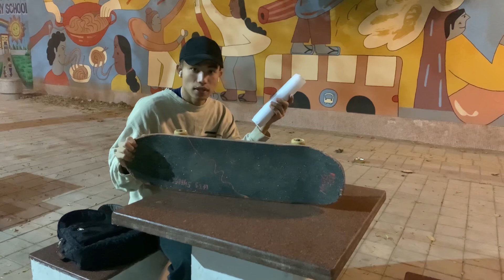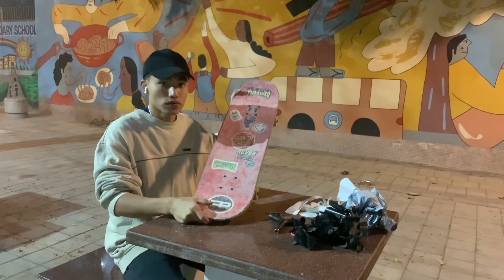I received a Brand new Skateboard from Dankies Skateshop Delhi😮‍💨🔥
For more update don't forget to Subba-kribe🐢